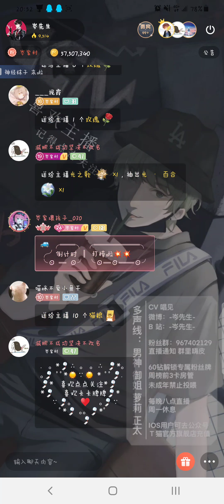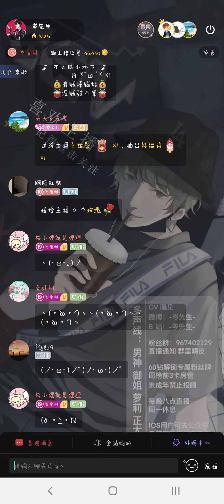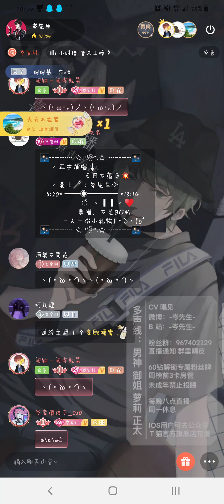岑先生－日不落（2021－1127）